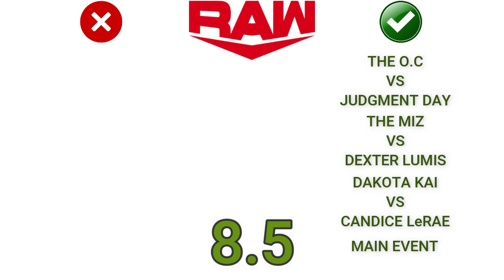WWE RAW 28 Noviembre 2022 | Resumen Explosivo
Resultados WWE RAW 28/11/2022
Austin Theory es la nueva cara de WWE, Becky Lynch humilla a Damage Control, Dexter Lumis regala Dinero, Dexter Lumis recibe contrato con WWE, Kevin Owens vence al Linaje.